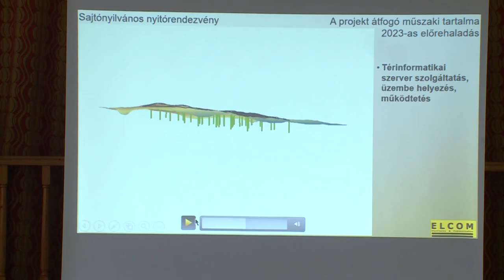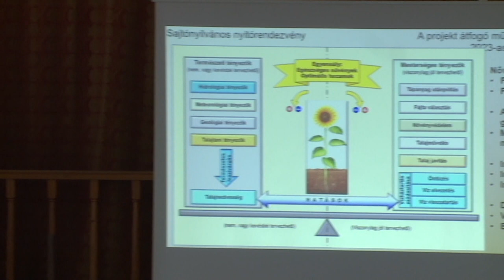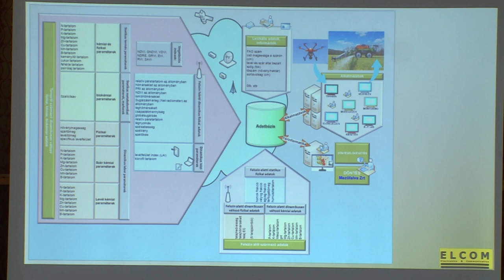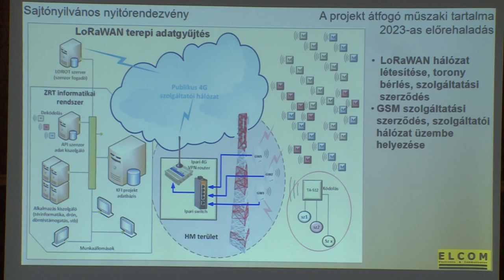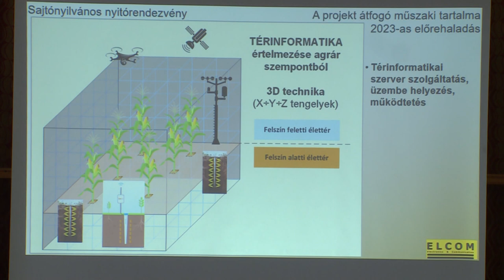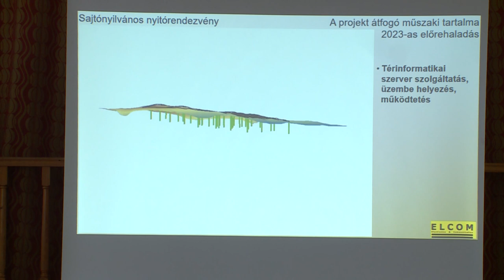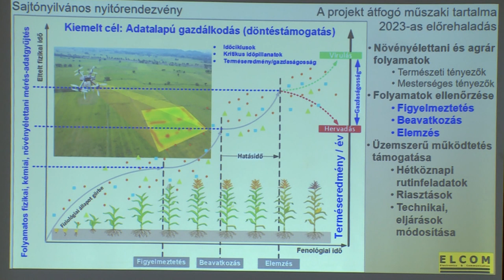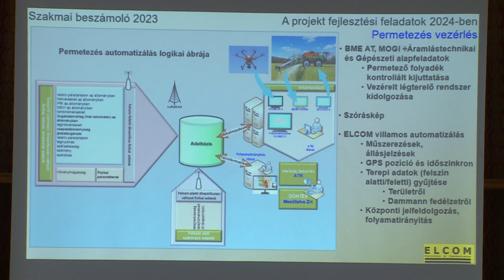240315 Agrárinfó Mezőfalva 2.